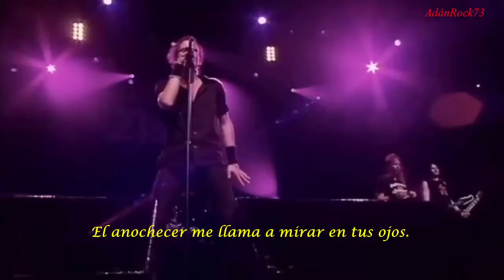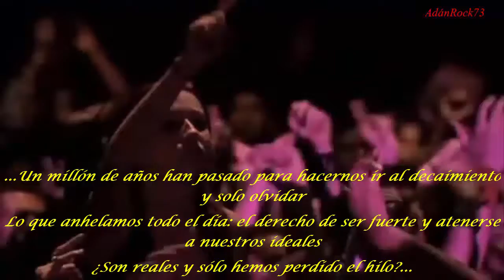Edguy - Land Of The Miracle (Live Fucking With Fire) (Sub. en Español)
Sub. en Español